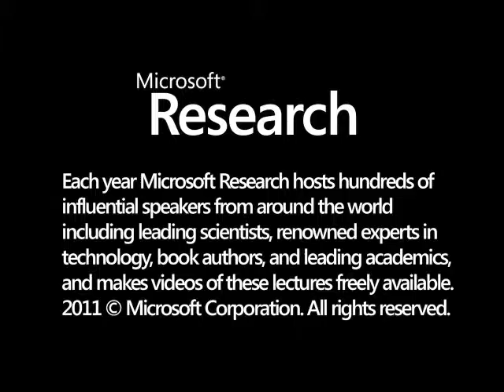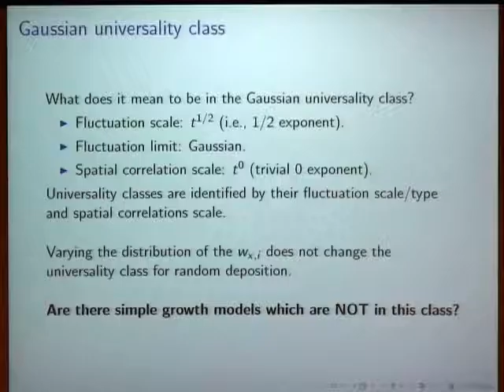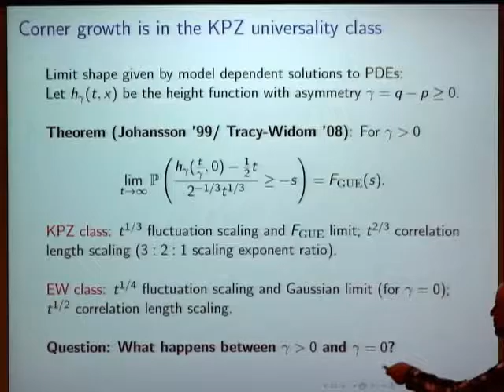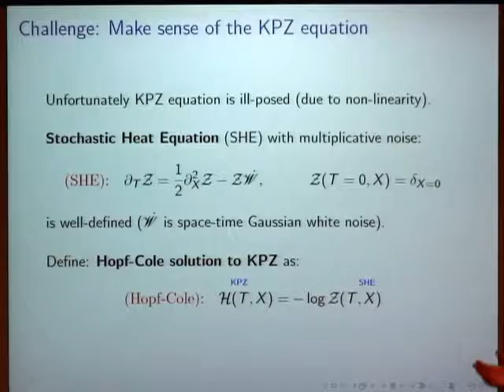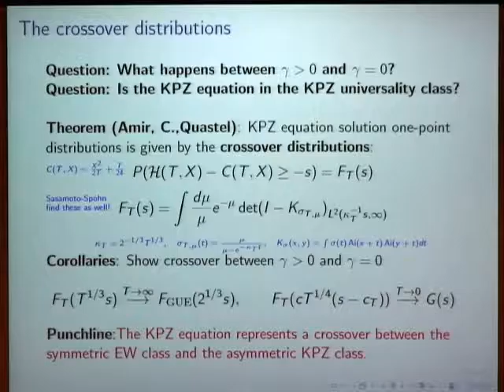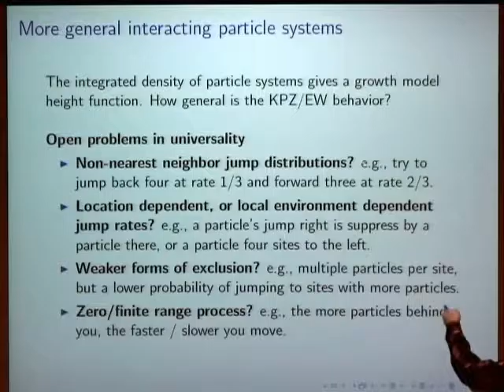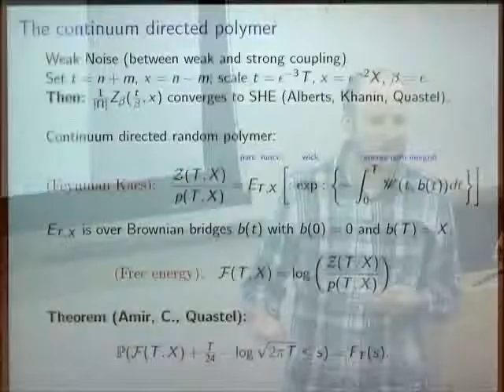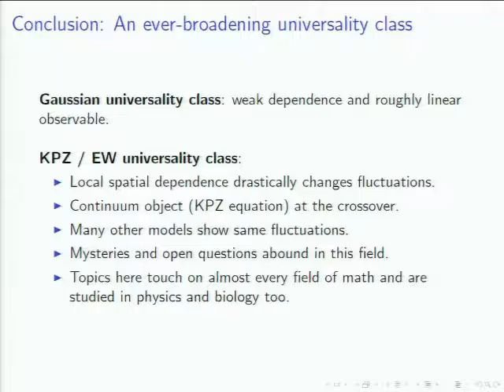Beyond the Gaussian Universality Class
The Gaussian central limit theorem says that for a wide class of stochastic systems, the bell curve (Gaussian distribution) describes the statistics for random fluctuations of important observables. In this talk I will look beyond this class of systems to a collection of probabilistic models which include random growth models, polymers,particle systems, matrices and stochastic PDEs, as well as certain asymptotic problems in combinatorics and representation theory. I will explain in what ways these different examples all fall into a single new universality class with a much richer mathematical structure than that of the Gaussian.